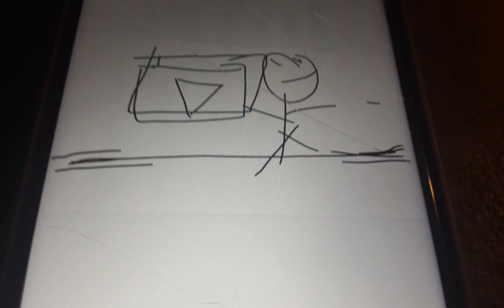lankybox meme song